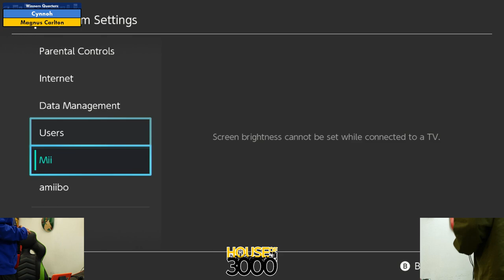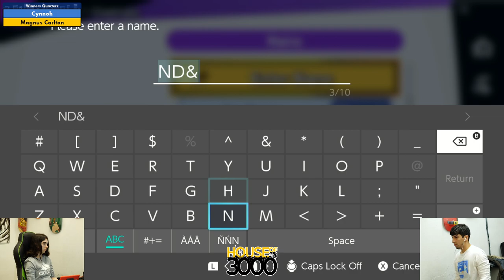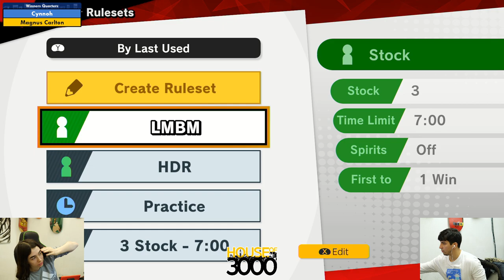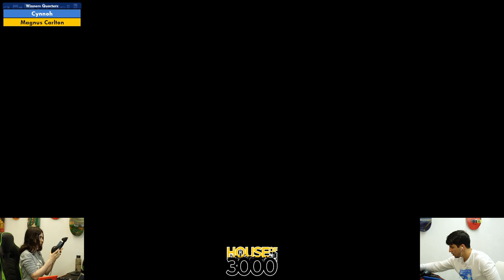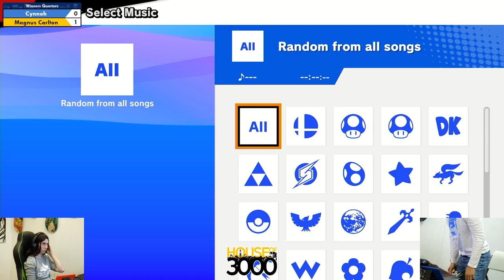BoMBS 143 Winners Quarters Cynnoh vs Magnus Carlton